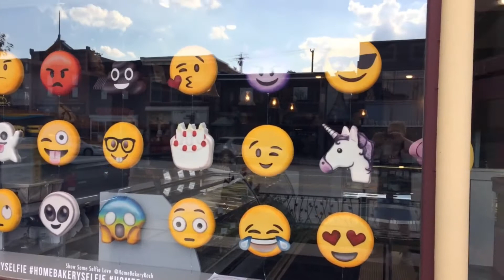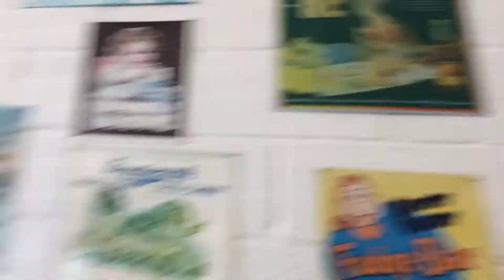The winner is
Congratulations Nolan flipflops2 you won a google play gift card I walk threw the city and get a new haircut and saw emoji cakes enjoy foxes 🦊